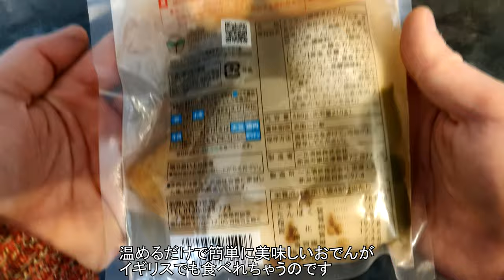Oden In a Bag?! 7 Eleven Easy Oden Bag EASY MEAL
Hello こんにちは

This Is one of my all time favourite Japanese meals, ODEN!
But I did not know you can purchase it in a bag?! This dish is also found on the show samurai gourmet!

If you have had Oden before please let me know where you first had it? and what did you think of it?

If you have any questions please post in either English/Japanese.
I will answer any English questions
My wife will answer any Japanese questions.
もし何かご質問がありましたら、是非英語または日本語でお待ちしています。
英語であればモチベリーから回答させて頂きますし、日本語であれば妻が回答します。

Time Stamps:
0:00 Start
1:23 Funny Story About Konjac
1:50 ChikuWAAA!
3:16 Let's Eat!
4:24 Trying Second Item
5:05 Trying Third Item
5:41 Trying Fourth Item
6:10 Trying Fifth Item
6:38 Trying Sixth Item
7:19 YAKICHIKU! Seventh Item
7:50 Trying Final Item
8:08 Thoughts on Oden
イギリス人 Japanese englishman
Japaneseenglish
japanese english
Oden In a Bag?! 7 Eleven Easy Oden Bag